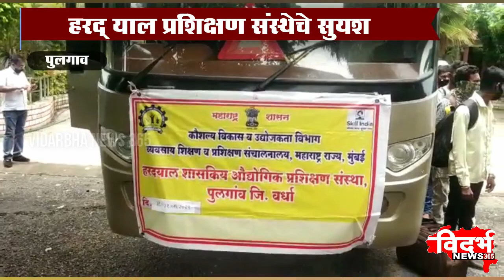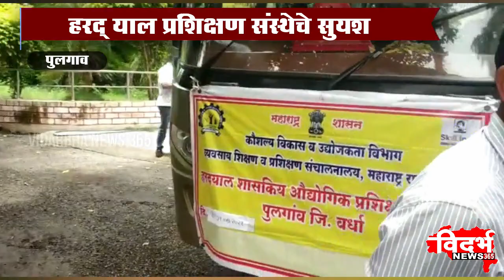Pulgaon | गुजरात मधील सुझुकी कंपनीमध्ये पुलगावच्या विद्यार्थ्याची निवड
विदर्भन्यूज365मराठी गुजरात मधील सुझुकी कंपनीमध्ये पुलगावच्या विद्यार्थ्याची निवड

हरद् याल प्रशिक्षण संस्थेचे सुयश